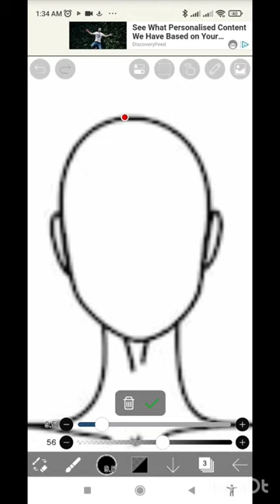fashion figure using ibispaintx